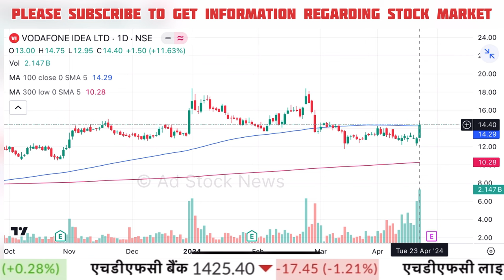VODAFONE idea share latest news, MSCI में होगा शामिल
vodafone idea share msci में होगा शामिल
vodafone idea share msci latest news
vodafone idea share latest target news
vodafone idea share latest msci news

Cnbc Awaaz, Zee Business, At Now Sawdesh, Best Pick Anil Singhvi Stocks Analysis, Sanjiv Bhasin Best Picks, Prakash Gaba Stock Analysis Best Picks, Gaurang Shah Stock Analysis